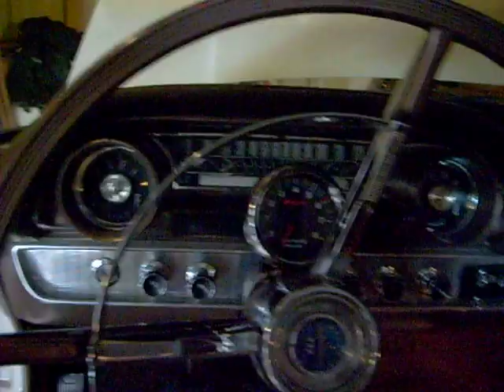1963 Ford Galaxie 406 405hp